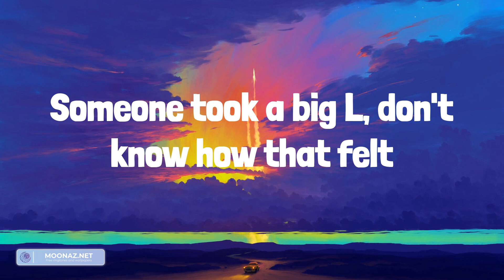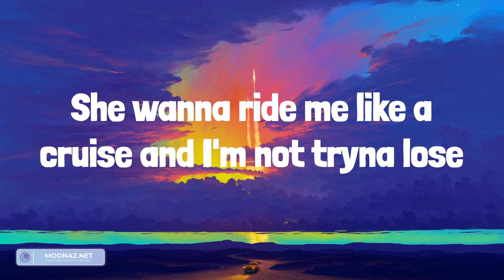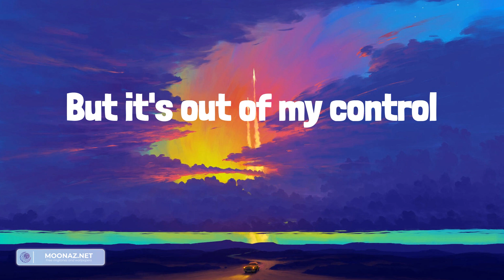Post Malone - Sunflower (Lyrics)